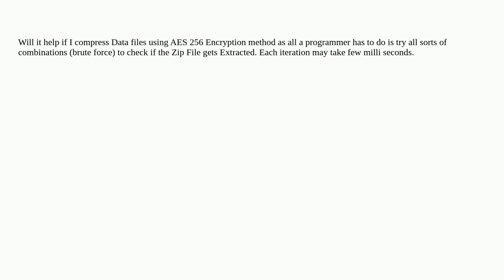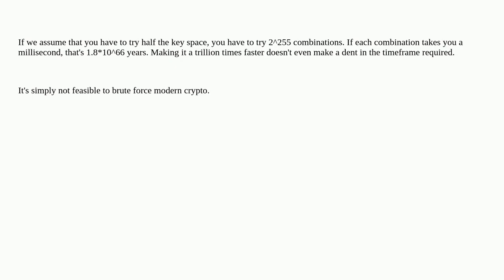What's the use of AES 256 for Zip files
A special thanks goes out to the community

  security encryption